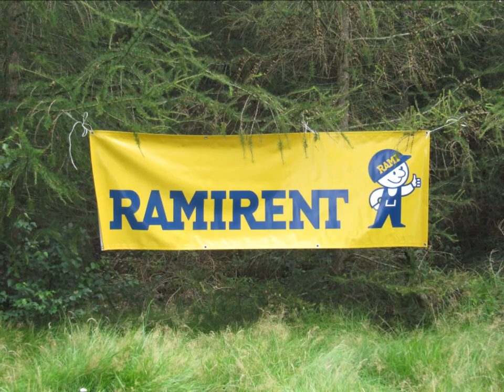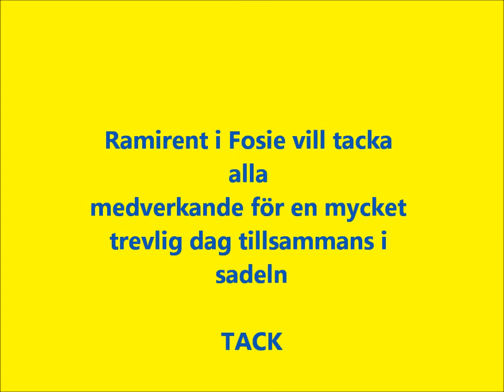Ramirent event 2011